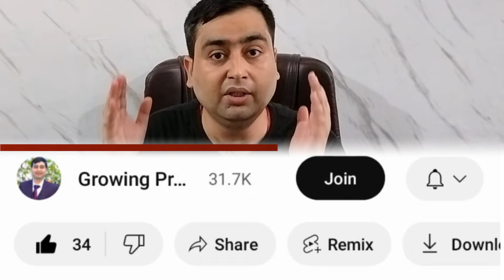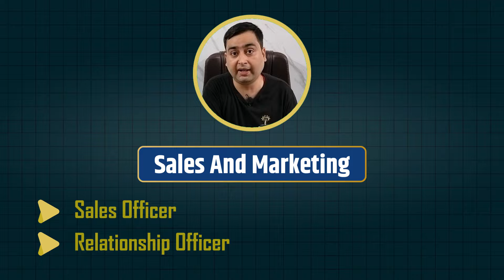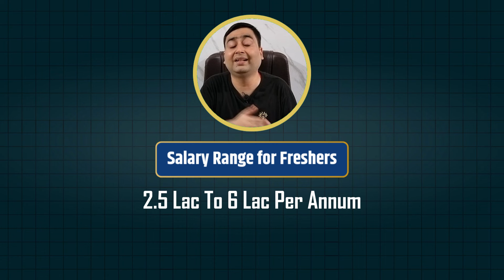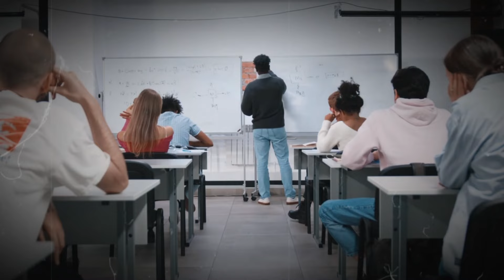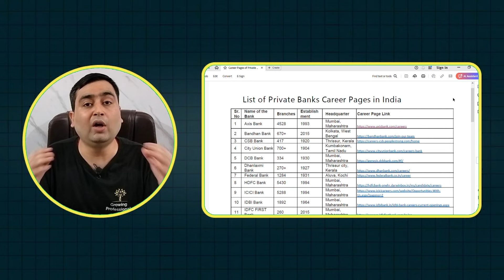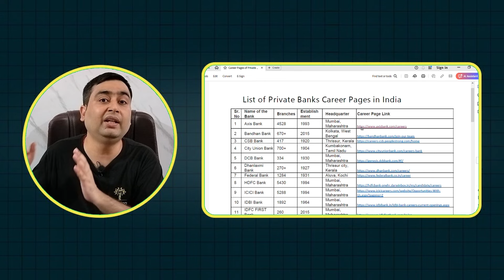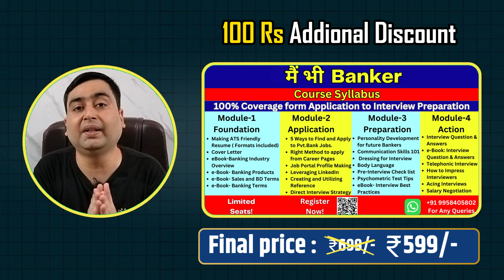Private Bank Job | How to Get Banking Job | Private Bank Me Job Kaise Paye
🚀 Get Your Dream Job In Private Bank with Our "Mai Bhi Banker" Course-

🚀 150 Most Asked Private bank Job Interview Questions and Answers- Buy eBook- Just Rs. 99
Title: Private Bank Job | How to Get Banking Job |  Private Bank Me Job Kaise Paye

Description:
Welcome to Growing Professional, where we're about to share the secrets to getting a job in a private bank. If you've been searching for ways to land a job in esteemed private sector banks like ICICI, HDFC, Kotak Mahindra Bank, Axis Bank, Yes Bank, and more, you're in the right place!

In this video, we're providing an in-depth guide on "Private Bank Job" and "Private Bank Me Job Kaise Paye." We'll walk you through the essential qualifications, skills, and strategies you need to excel in the competitive world of private banking. From crafting an impressive resume to mastering interview techniques, we've got you covered.

00:00 - Introduction
00:15 - How to Get a Job in a Private Bank
00:40 - Private Banking Job Qualifications
02:15 - Private Bank Job Opportunities
03:18 - Salary and Benefits in Private Banking Jobs
03:50 - Strategies for Success in Pvt Banking Careers
04:27 - Resume for Bank Job
05:30 - How to Apply for Private Bank Jobs
07:31 - Selection Process and Interview Tips
08:16 - Course to Get Private Bank Job
08:55 - Conclusion
🚀 Don't miss out on this golden opportunity to fulfill your dream of working in a private bank. Let's take the first step together towards your future in the world of Private Bank Jobs. 🔥

Please help us increase our reach and help more viewers unlock their dream careers in private banking.

Feel free to adjust any specifics to better fit your video content and audience!
Make Best First Impression- Buy Formal Shirts and Trouser for Interview:
Earn in Part time by referring Products from 100+ Online Shopping Sites like Flipkart, Mytra, Ajio, Amazon: Create Free Account Now

Join our Whatsapp Community for Job Search, Interview preparation, and Career Growth.

⚡Other Super Helpful Videos and Playlist from our Channel-

Resume Format For Private Bank Job | Fresher Resume Step by Step | ATS Friendly Best Resume Template

My Budget Setup Gears:

Mic: About 749 Rs.

Ring Light : About 299 Rs

Green Screen : About 349 Rs.

Tripod : About 799 Rs.

Smartphone: About 14K

Ashish Narang
Author | TEDx Speaker | Mentor | Linkedin Top Voice